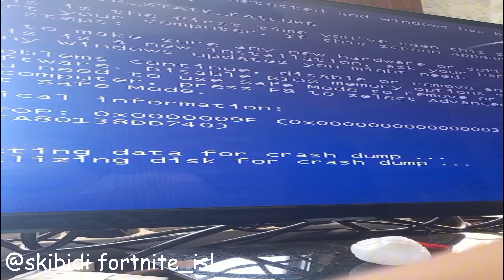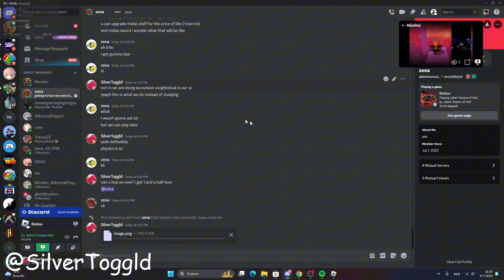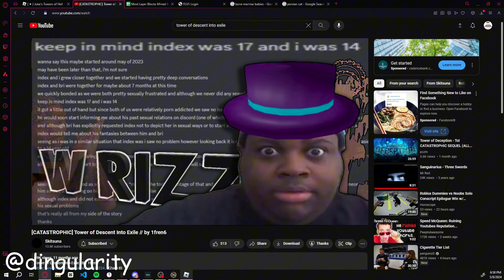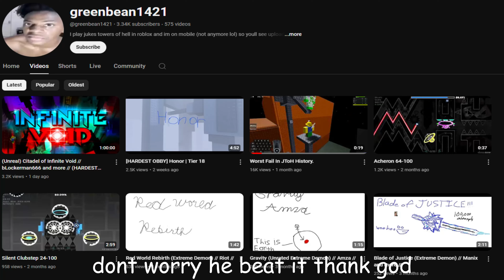The WORST JToH Fails PART 8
Thumbnail + Intro by @Questable

I said I wasn't going to wait 2 months for fails but things happened, and it surprisingly didn't go as bad as I thought it would. Because I waited 2 months for fails, the fails in this video are actually good. I would go as far as to say this is the best video out of all the current parts. I'm pretty happy with how it turned out. The SC fails in this video are top tier.

Timestamps

Intro: 0:00
Easy: 0:16
Medium: 0:28
Challenging: 0:37
Intense: 1:46
Remorseless: 4:23
Insane: 10:43
Extreme: 17:55
Terrifying: 23:29
Catastrophic: 30:44
Horrific: 48:10
Unreal: 53:21
Outro: 57:29